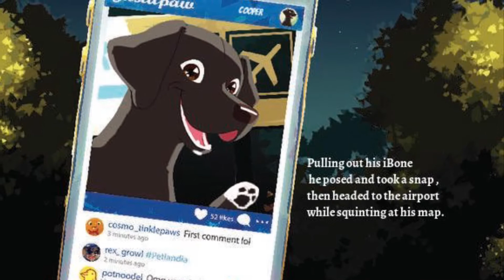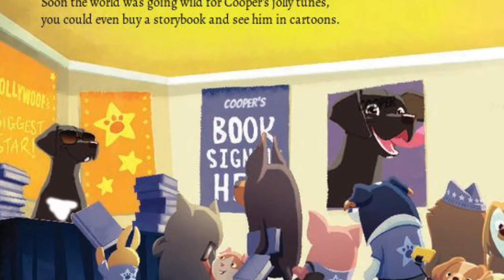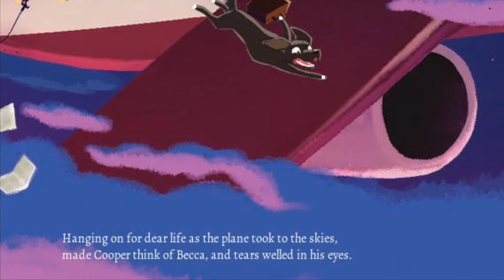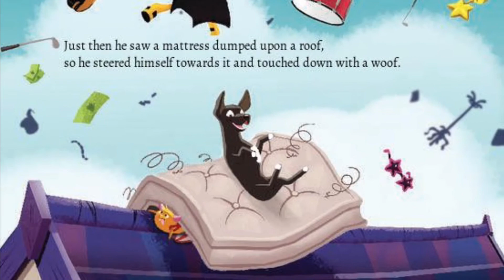Cooper’s Adventures in Petlandia